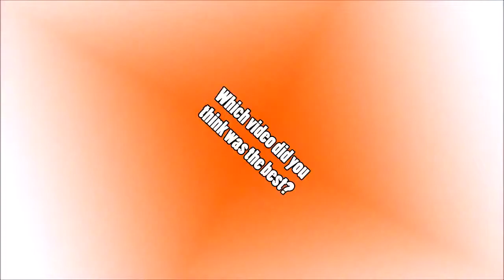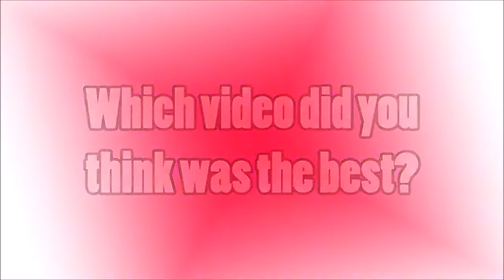FUNNY CATS & DOGS COLLECTION